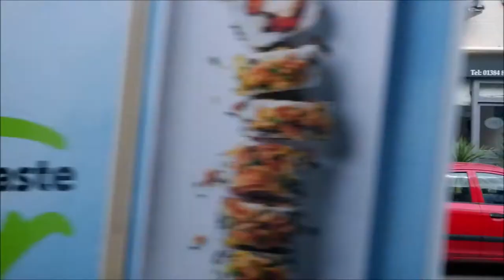Kinver High Street 2022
Random footage of Kinver High Street 2022
Kinver is a large village in the District of South Staffordshire in Staffordshire, England.

mainly recorded as a record for future generation like everything else on the channel.